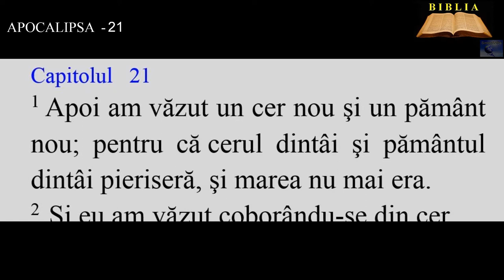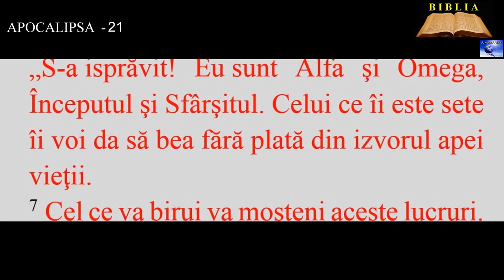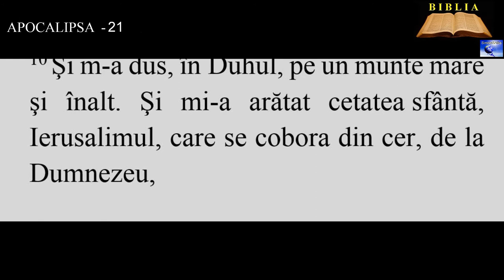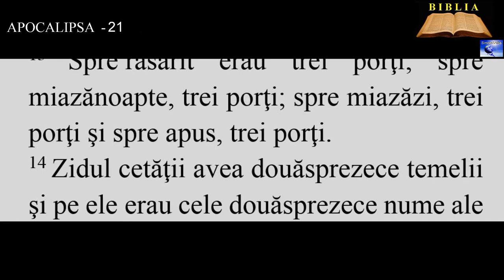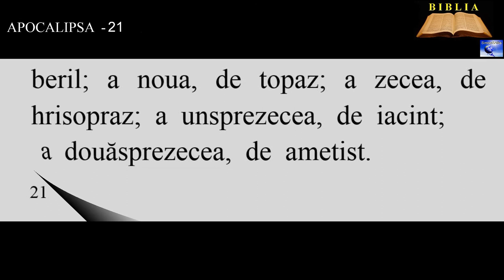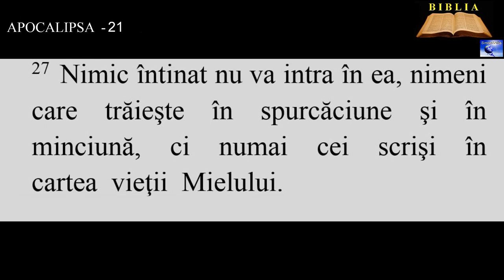APOCALIPSA 21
5.Cel ce şedea pe scaunul de domnie a zis: „Iată, Eu fac toate lucrurile noi.” Şi a adăugat: „Scrie, fiindcă aceste cuvinte sunt vrednice de crezut şi adevărate.”
6. Apoi mi-a zis: „S-a isprăvit! Eu sunt Alfa şi Omega, Începutul şi Sfârşitul. Celui ce îi este sete îi voi da să bea fără plată din izvorul apei vieţii.